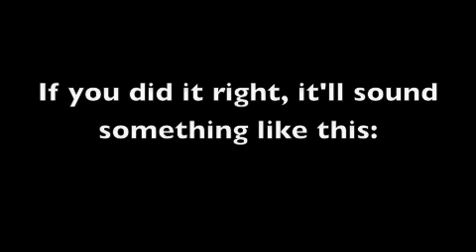cell phone smoke on the water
how to play "smoke on the water" with your cell phone.